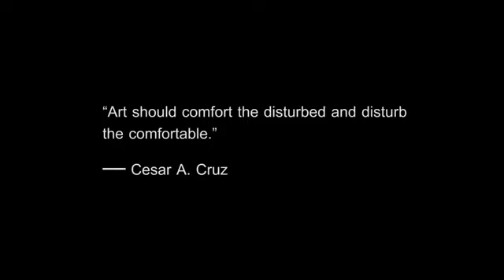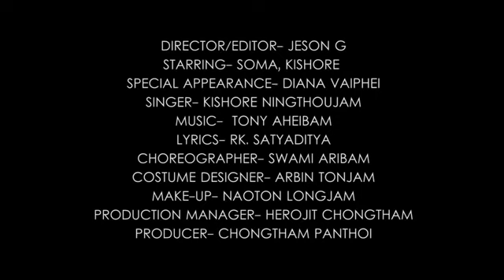Pelle ei thamoi 💓💓💓